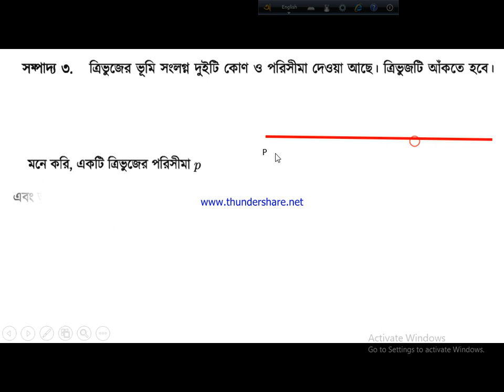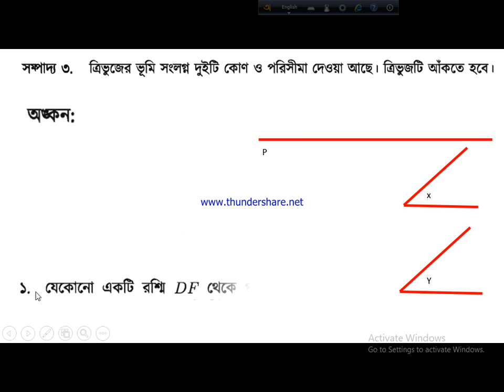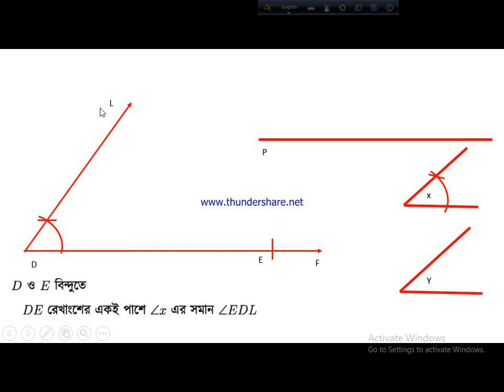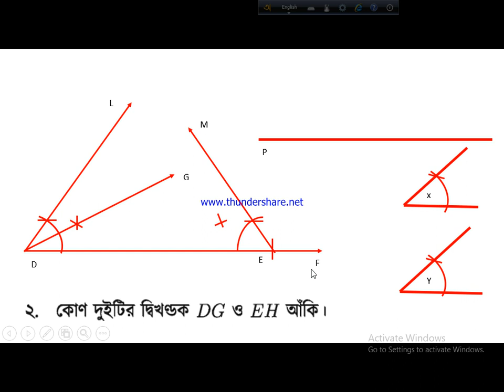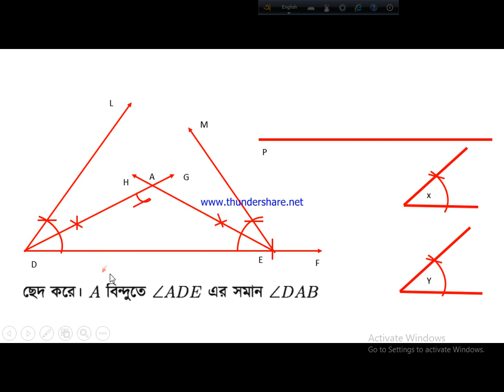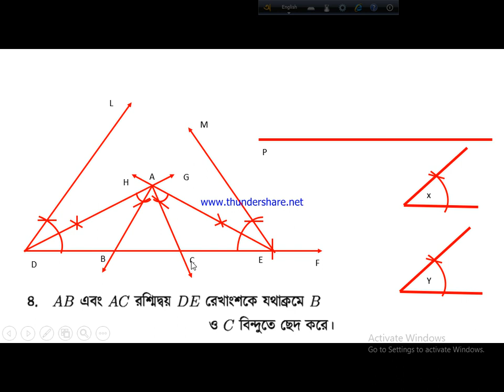নবম-দশম শ্রেণি, গনিত সপ্তম অধ্যায়, সম্পাদ্য ৩ ( নতুন ভার্সন)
nine ten math, nine ten math sompaddo, nine ten math chapter 7,
class 9 math , class 9 math tutorial, nine ten math tutorial,
nine ten math geometry, নবম দশম গনিত, নবম দশম সাধারন গনিত,
নবম দশম গনিত অধ্যায় ৭, নবম দশম গনিত জ্যামিতি, নবম দশম গনিত সম্পাদ্য,
নবম শ্রেণির গনিত, ssc math geometry, ssc math tutorial, ssc math chapter 7,